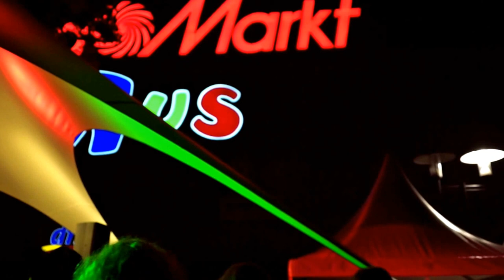Back on the Road Siegen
Back on the Road im Siegerland-Center Weidenau am 30. August
2014. Super Performance, heisse Rhythmen an der Sieg.